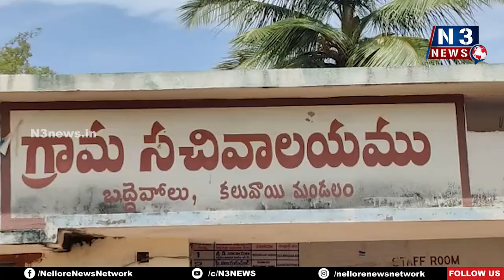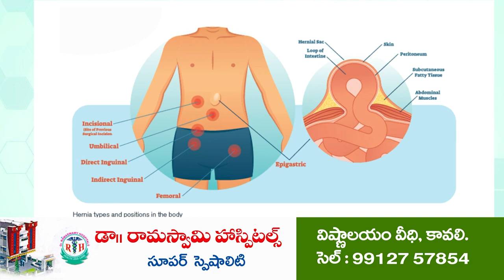11 ర‌కాల సేవ‌లు ఉచితం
నెల రోజుల పాటు జ‌గ‌న‌న్న సుర‌క్ష క్యాంపులు
క‌లువాయి మండ‌లంలో ప‌ర్య‌టించిన నెల్లూరు జిల్లా జడ్పీ సీఈవో చిరంజీవి